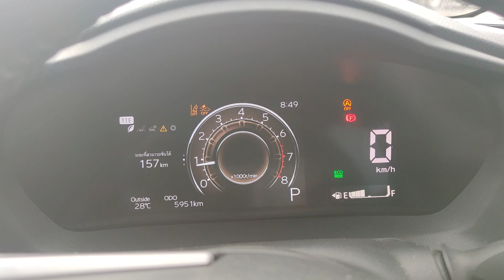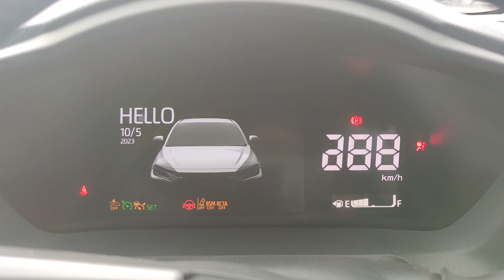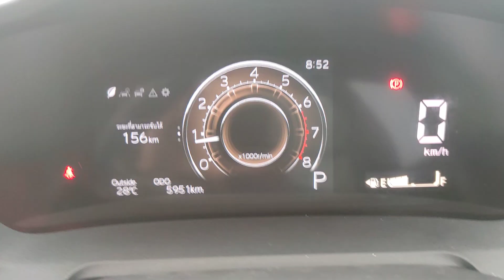E10 E11 แก้ยังไง Yaris ATIV 2023